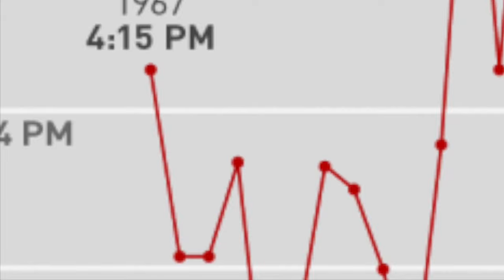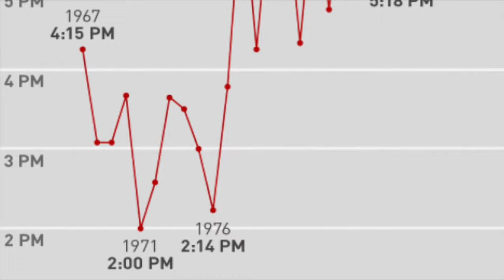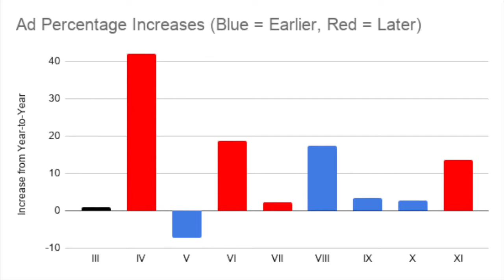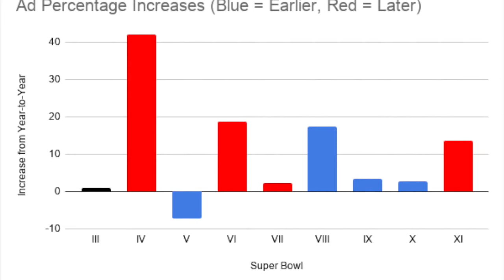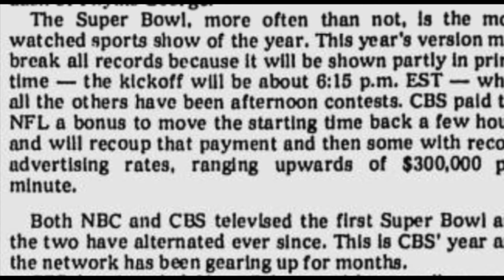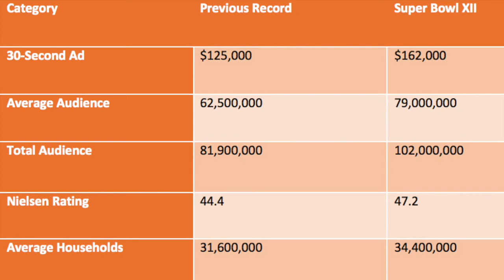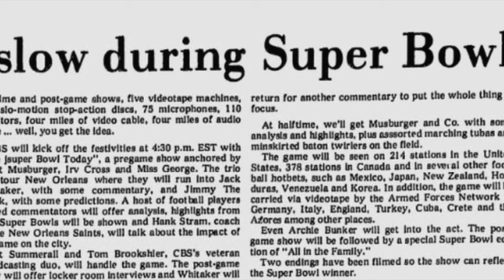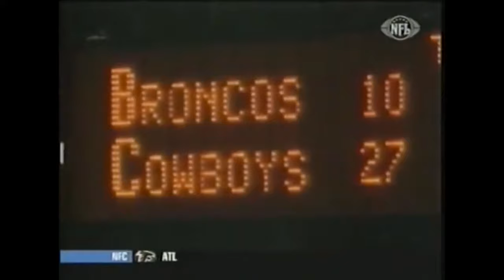Why Does the SUPER BOWL Start so LATE?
Each year, the Super Bowl starts sometime around 6:30 Eastern. This is the story of why this happens, and the first time the league ever played the game in primetime

NOTE: There was one part of the video that had to be removed because the video would be blocked otherwise. It comes at around the 4-minute mark. Here is what was cut out:

There’s another theory that I have, and it has to do with CBS’ lead-out program. During the 1977-78 television season, CBS aired All in the Family every Sunday night at 9:00. The show throughout its decade-long run was a critically acclaimed success, and dominated in the ratings. And during that season, on Sunday nights, All in the Family would boast the highest ratings. Knowing this, CBS decided to air All in the Family after the Super Bowl as the leadout program. I already did a video partially about one CBS leadout program by talking about Hard Copy at Super Bowl XXI if you want to check that out. But, maybe CBS didn’t want to mess with a formula that wasn’t broken, and wanted the game to be pushed back to a point where All in the Family could still run at its normal timeslot.

It could be theory one, or it could be theory two. It could even be a mix of both. It could even have something to do with the Phoenix Open, a golf tournament held every year that conflicts with the Super Bowl that CBS holds the rights to

Another 10-second part of the video had to be cut out, explaining that the ratings for Super Bowl XI were, across the board, at an all-time high